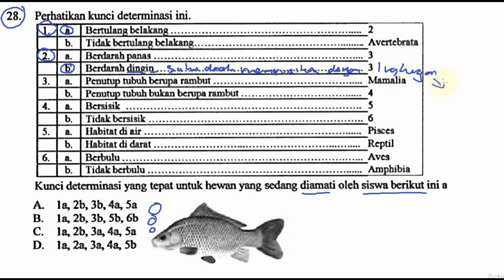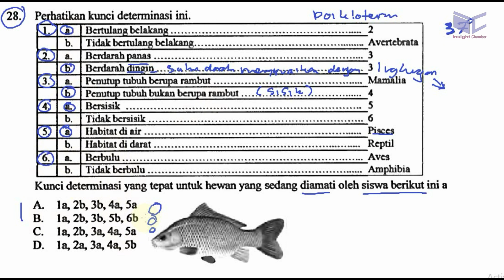pembahasan soal UNBK IPA, un smp 2018 no 28, kunci determinasi ikan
28. Perhatikan kunci determinasi ini.